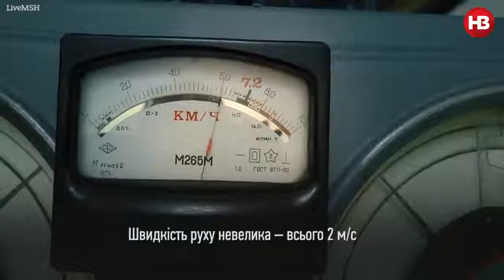Київський фунікулер святкує 114 років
Київському фунікулеру виповнилося 114 років! Більш ніж за століття він пережив три реконструкції — цього року на нього чекає четверта.